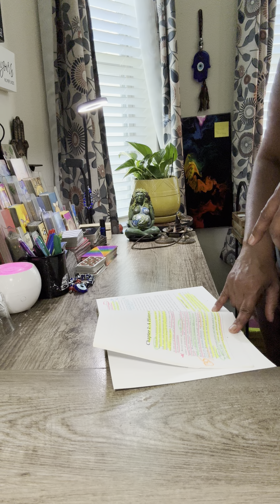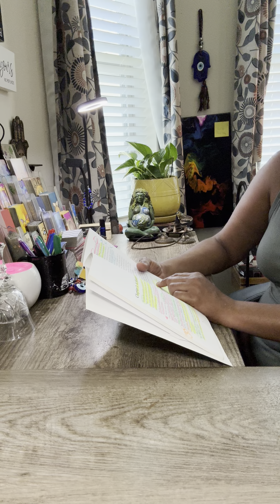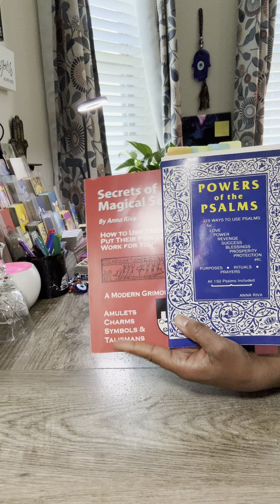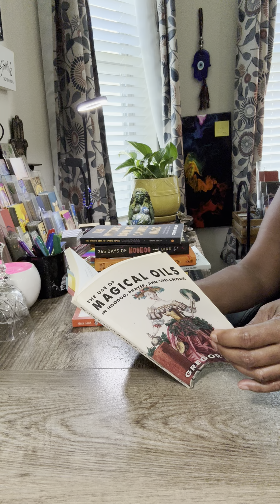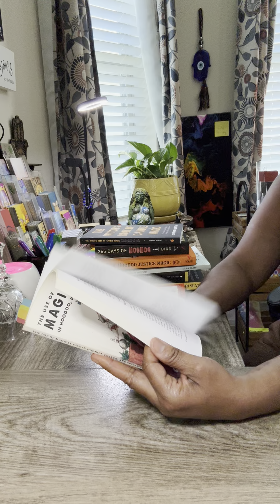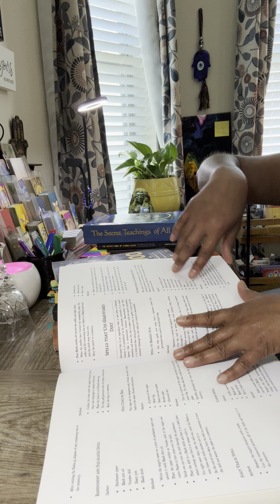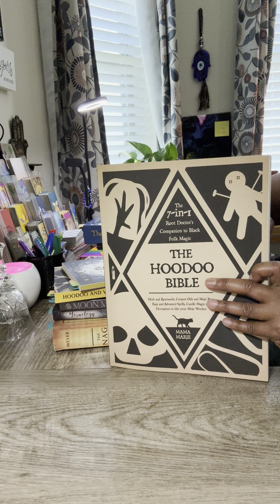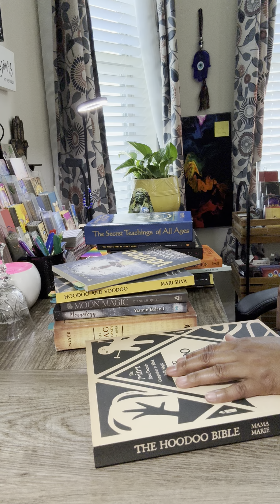Books 📚History of Voodoo & Hoodoo Who can use it ? Who cannot?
Greetings KAU  LWO  💚 🌍

Join Kem Arts Membership on YouTube and Get exclusive videos on Spiritual Knowledge,   Candle Magic and All Things Spiritual and More.

My YouTube Art Channel “Lukisha’s Artistry”

Kem Arts Book 📚 Club & Journaling
(Playlist available for Kem Arts Book Club)

Thanks ❤️

Yours truly,
Kem Arts